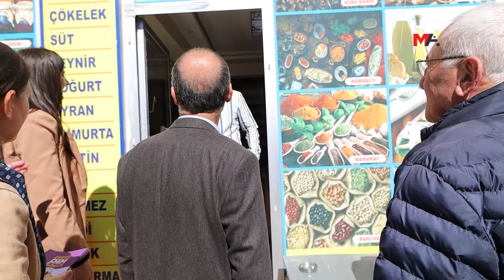KENT KENT COŞKULU SEÇİM BÜRO AÇILIŞLARI YAPILDI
DEM Parti’nin seçim çalışmalarına hız verdiği kent ve ilçelerinde, halk yoğun ilgi gösterirken, eşbaşkan adayları kayyımlara karşı demokrasi zaferini kutlayacaklarını dile getirerek, halkı sandıklara akın etmeye çağırdı.